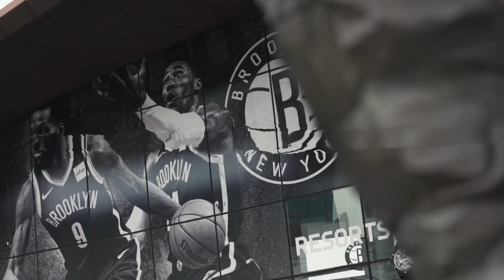David Trezeguet presents Juventus Night!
It's almost SHOWTIME in Brooklyn! David Trezeguet presents JuventusNight at the Brooklyn Nets' Barclays Center!